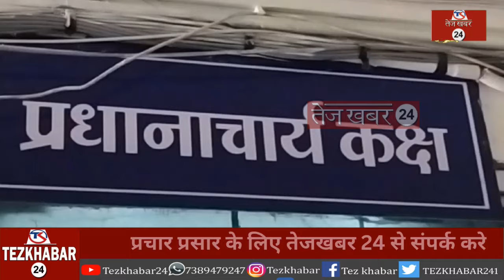रीवा, चार साल बाद हुई नर्सिंग छात्राओं की परीक्षा, बोली छात्राएं नहीं थी परीक्षा की उम्मीद....